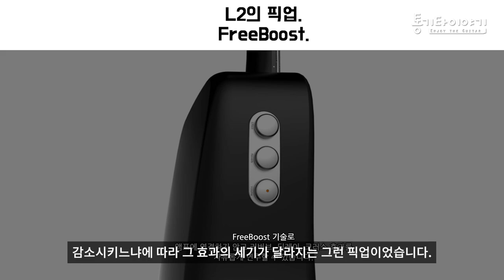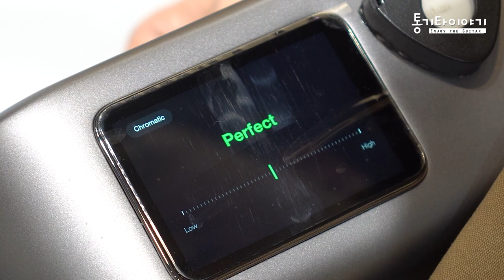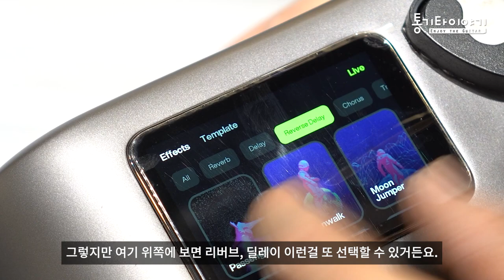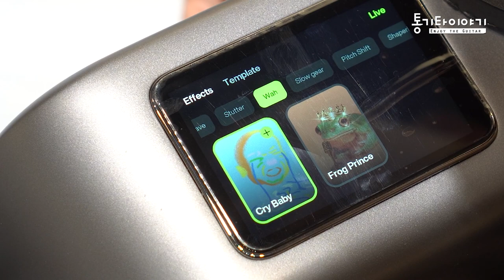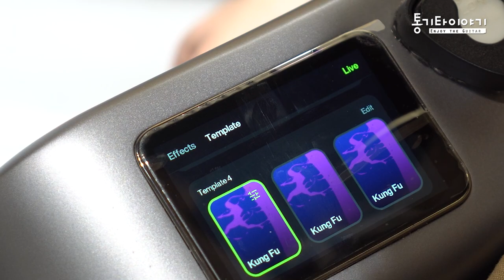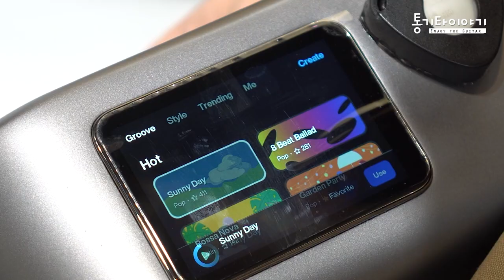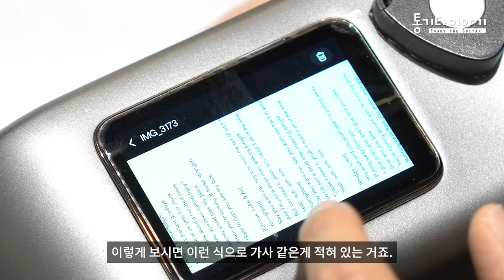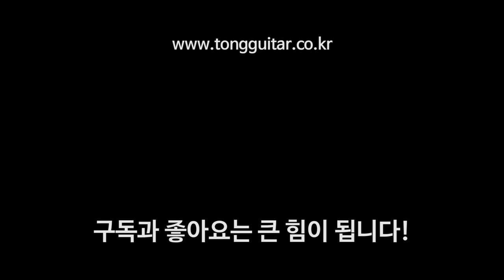라바미3 모델. 간단히 소개해드립니다. (LAVA ME 3)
00:00 인트로
01:11 라바미3 픽업소개
03:12 튜너
03:41 템포 (메트로놈)
04:01 레코더 (녹음)
04:21 이펙트
07:17 프랙티스
08:08 루프
09:26 뮤직
09:50 픽쳐
10:35 기타는 어떤 변화?
11:37 배터리 타임?
12:38 충전독+스탠드
13:12 라바미3 락스트랩
13:54 케이스
14:50 마무리